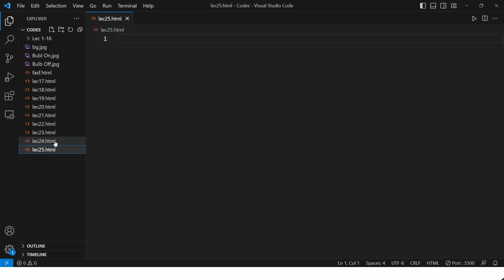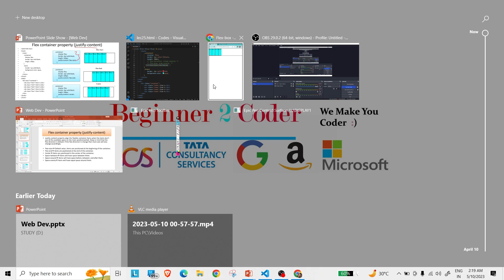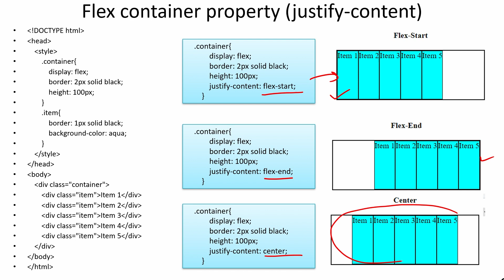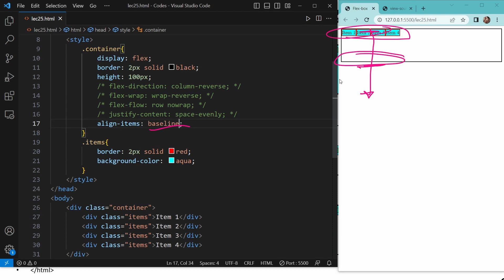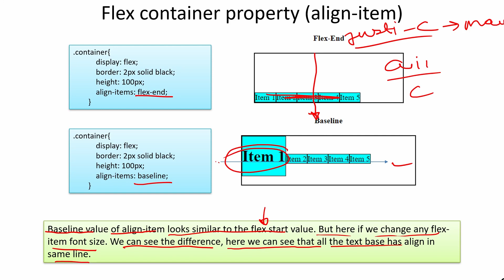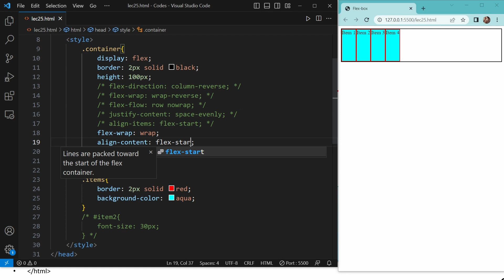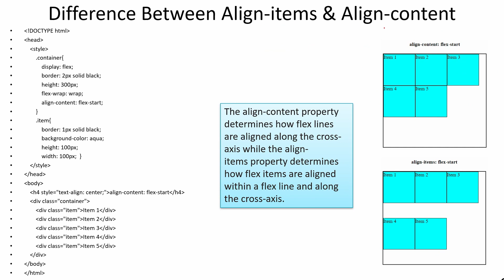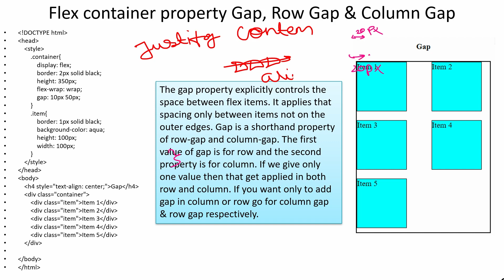Lec-25 Flex Box in CSS(justify-content, align-items align-content & gap)||Full Stack Web Dev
Welcome back to "Beginner 2 Coder"! In Lecture 25 of our Full Stack Web Development Bootcamp, we'll continue our exploration of the CSS flexbox layout module. In this lecture, we'll focus on advanced flexbox properties, including `justify-content`, `align-items`, `align-content`, and `gap`. These properties allow you to fine-tune the alignment, positioning, and spacing of flex items within a flex container. Join us as we uncover the full potential of flexbox.

In this lecture, we'll start by revisiting the basics of flexbox and refreshing our understanding of the `display`, `flex-direction`, and `flex-wrap` properties. You'll learn how these properties lay the foundation for advanced flexbox control.

We'll dive into the `justify-content` property, which aligns flex items along the main axis of the flex container. You'll discover various options such as `flex-start`, `flex-end`, `center`, `space-between`, `space-around`, and `space-evenly`. You'll gain a comprehensive understanding of how to use `justify-content` to achieve desired horizontal alignment.

Next, we'll explore the `align-items` property, which aligns flex items along the cross axis of the flex container. You'll learn how to vertically align flex items using options like `flex-start`, `flex-end`, `center`, `baseline`, and `stretch`. We'll cover scenarios where `align-items` comes in handy.

We'll also cover the `align-content` property, which adjusts the spacing between multiple lines of flex items in a flex container. You'll discover how to create space between flex lines using options like `flex-start`, `flex-end`, `center`, `space-between`, `space-around`, and `stretch`. We'll explore situations where `align-content` is useful.

Lastly, we'll discuss the `gap` property, which sets the spacing between flex items. You'll learn how to use `gap` to add consistent spacing and improve the visual appeal of your flexbox layouts.

Throughout this lecture, we'll provide practical examples and demonstrations to help solidify your understanding of these advanced flexbox properties. You'll learn how to combine them with other CSS properties to create flexible and visually appealing web designs.

What you can expect from this video:
- In-depth explanations of the `justify-content`, `align-items`, `align-content`, and `gap` properties in flexbox.
- Step-by-step demonstrations on how to apply and customize these advanced flexbox properties.
- Practical examples showcasing the use of these properties in aligning, positioning, and spacing flex items.
- Tips and tricks for mastering advanced flexbox control and achieving desired layout effects.

Whether you're a beginner or an experienced web developer, understanding advanced flexbox properties is crucial for creating complex and responsive web layouts. Join us in this lecture to expand your skillset and gain mastery over `justify-content`, `align-items`, `align-content`, and `gap` properties.

Together, we'll empower you to become a proficient Full Stack Web Developer. Happy coding!
Hello My Viewers !!! For the first time we bring full stack web development course on YouTube. You will receive video lecture every alternative day.
Beginner 2 coder - We make you coder.
Tags and keyword for the video:-
justify-content, align-items align-content & gap,
justify content align items,
css align items vs align-content,
flexbox align items vs align content,
align content vs justify content,
align items align content,
align items vs justify content,
css align items center,
css flex align-items and align-content
flex-box in css,
flexbox in css,
flexbox in css telugu,
flexbox in css by yahoo baba,
flexbox in css in tamil,
flexbox in css code with harry,
flexbox in css tutorial,
how to use flexbox in css,
flex and flexbox in css,
flexbox property in css,
flexbox in tailwind css,
flexbox in css in hindi,
how to make a flexbox in css,
how to create a flexbox in html,
flexbox within a flexbox,
flexbox in html css,
using flex box css,
flex use in css,
flex boxes css code with harry,
css div flex,
css flex responsive,
css layout with flexbox,
css display flex tutorial,
how to do flexbox in css,
explain flexbox in css,
how to use flex in css,
flexbox css in hindi,
flexbox html css,
flex end css,
css how to use flexbox,
flexbox css layout,
how to create flexbox in css,
flex boxes css malayalam,
flex box no css,
use of flexbox in css,
flexbox web dev,
css flexbox property,
flex boxes css projects,
web page using flexbox,
the ultimate css3 flexbox,
flex boxes css responsive,
what is flexbox in css,
what is flex in css,
flexbox in css tamil,
css flexbox tutorial,
flex boxes css thapa technical,